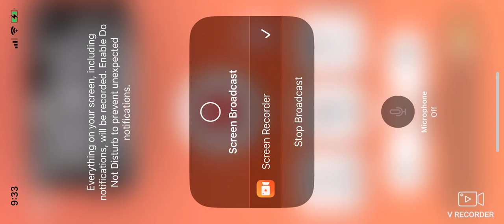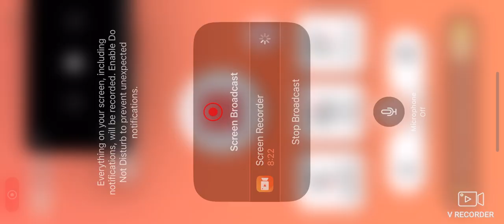SWFL Bald Eagles (Cam 2) 11/09/2024 21:10